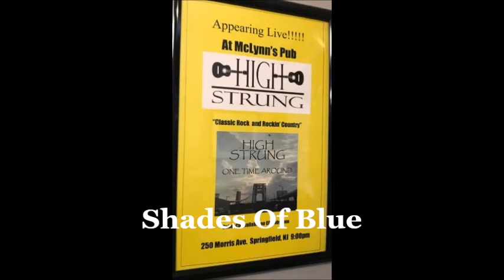High Strung - Shades Of Blue